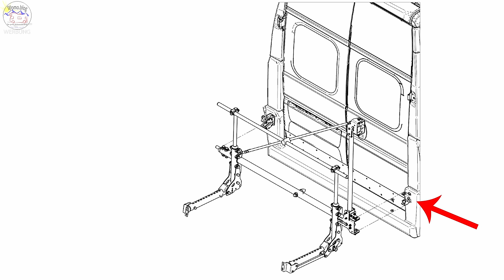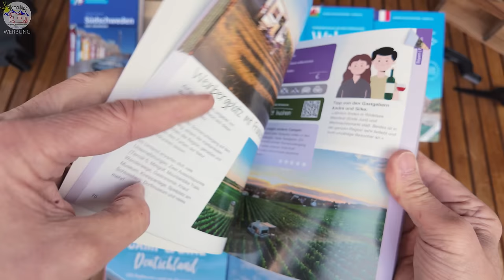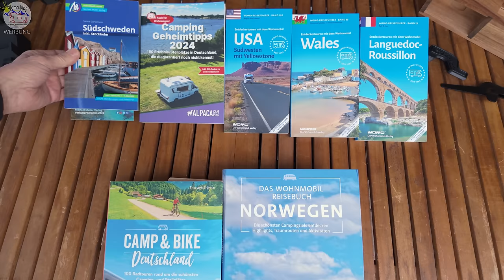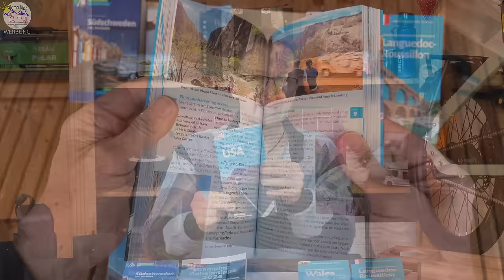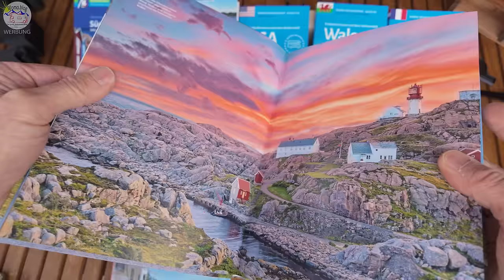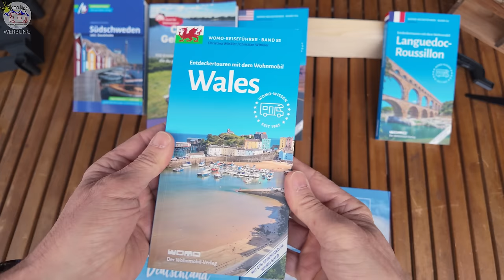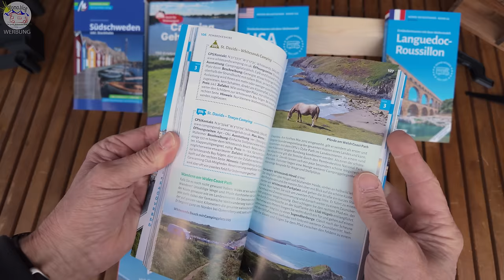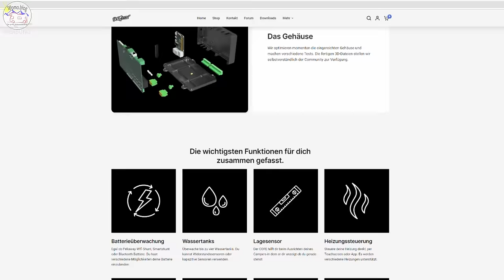Camping und Wohnmobil News&Neuheiten 4/2024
Ebike und Zubehör, schöne Stellplätze, tolle Urlaubsempfehlungen und Reiseländer, eine Halterung aus Holz und viel Diskussionsstoff erwartet euch heute!

00:00 Einleitung

02:50 Trigo-Van

06:25 AlpacaCamping Buch

08:47 Engwe P20

13:45 Fenstersicherung

16:41 Halterung Ladegerät
Bosch

18:33 Vasco Da Gama 25% Rabatt

20:09 Schweden

20:57 USA

21:42 Norwegen

22:14 Camp&Bike

23:02 Longuedoc / Wales

24:03 Rumänien mit dem Wohnmobil

24:28 Van Pi Core

26:41 Tischhalterung

27:33 Toi-Umbau

28:52 18 Zoll

29:12 Parkärger

29:49 GFK flicken

30:27 4,25t Mist

32:49 Abgesang

Wenn Sie auf einen solchen Link klicken und auf der Zielseite etwas kaufen, bekommen wir vom betreffenden Anbieter oder Online-Shop i.d.R. eine Vermittlerprovision. Es entstehen für Sie keine Nachteile beim Kauf oder Preis.